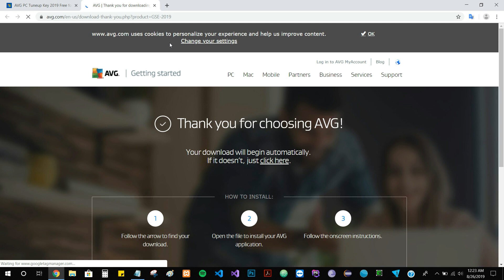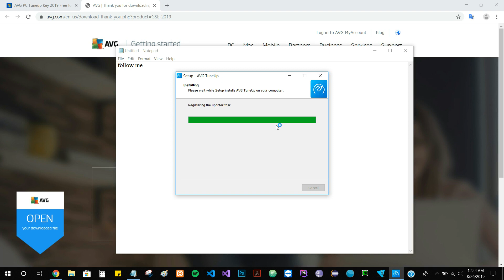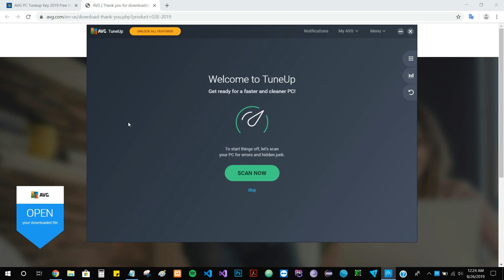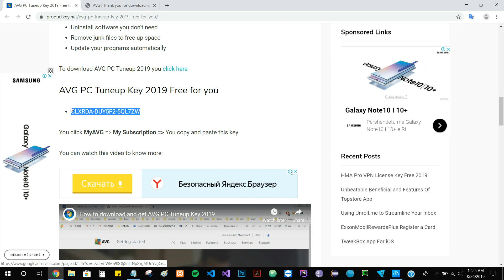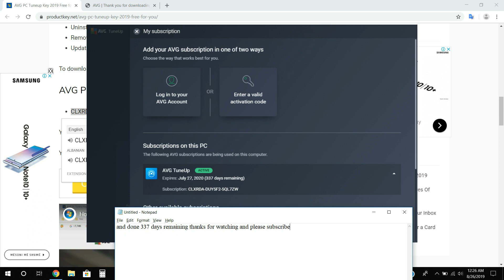How to download and get AVG PC Tuneup Key 2019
In this video AVG TuneUp – Clean up, speed up and fix your PC with their advanced PC performance optimizer

AVG PC Tuneup makes your old PC live longer and your new PC run faster. Their PC optimizer comes with revamped Sleep Mode technology to boost your PC speed and performance, and Disk and Browser Cleaners that free your storage space.

Track Info:

Title: Want You by Vendredi & Sterkøl